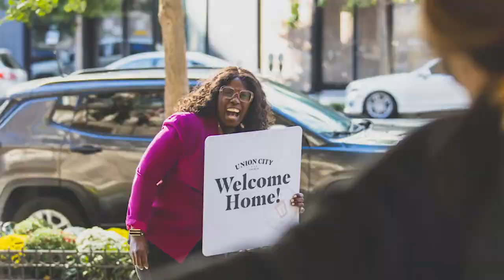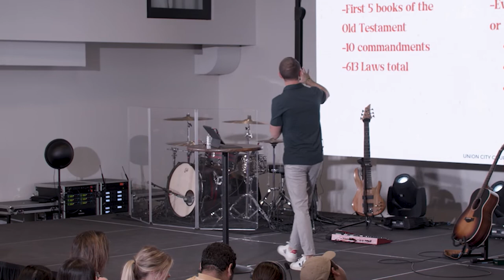The Fulfillment of The Law || Brandon Woodward